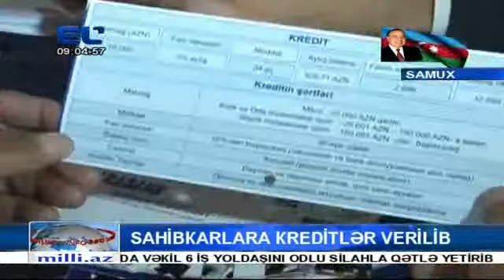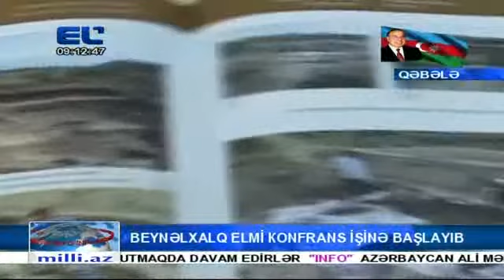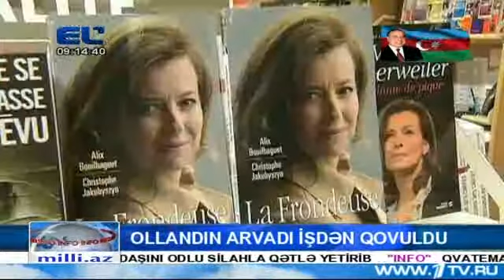INFO 09-00 AYGUN SEYYAFQIZI